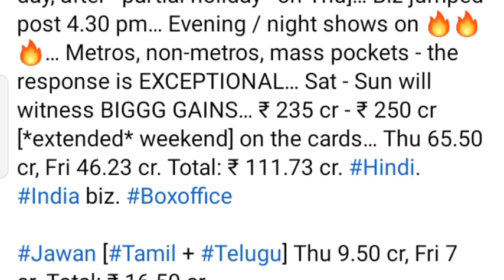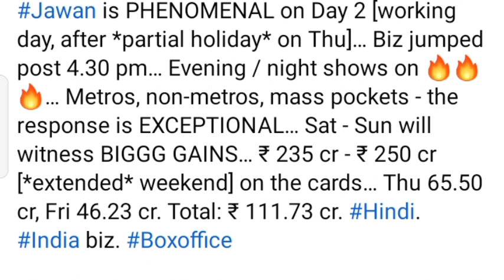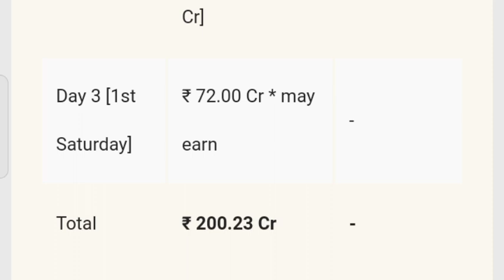jawan film Ne Tode Records,3 Dino main 350Cr,Duniya main ek hi name SRK,Jawan Superhit collection